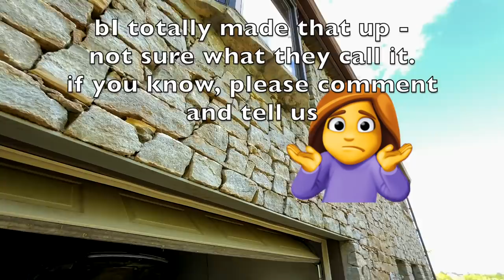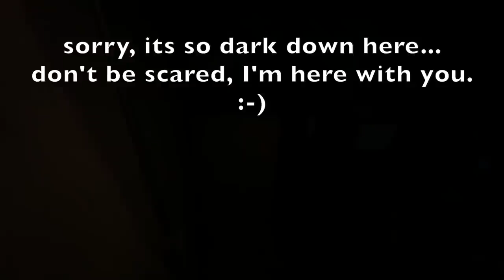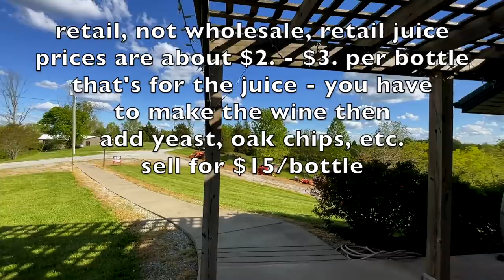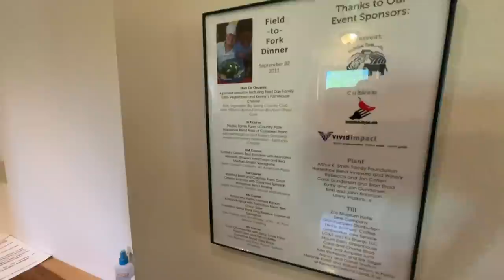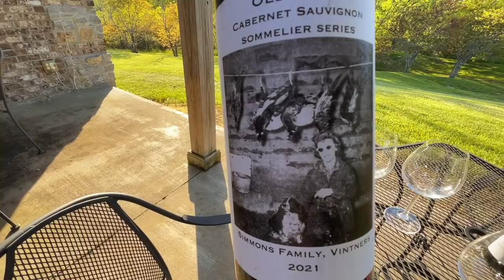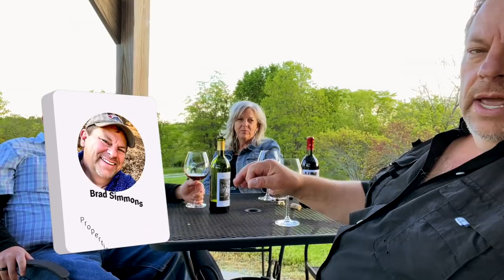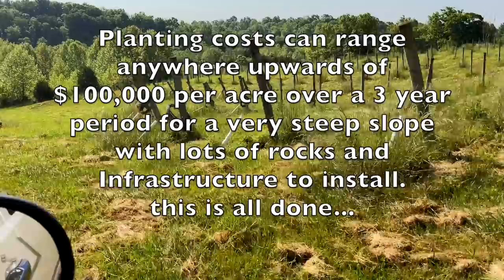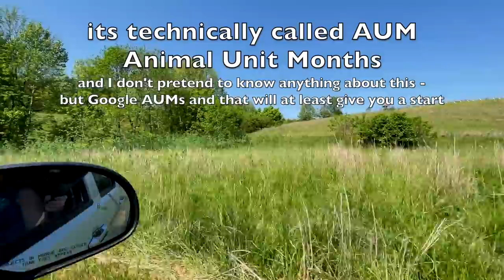Event Space Party Venue Stone house for sale, 98 ac Farm on River, 2 Houses, Land for Sale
Stone houses for sale, 98 ac Farm on River, 2 Houses, Event Space Party venue Land for Sale Kentucky Farms - If an Event Venue is your dream - watch this, then watch Noah Kagan Business Ideas - he is a BEAST in business.  I had never heard of this dude before, but YT recommended I connect my content with him - I am so thankful for the connection.  I highly recommend you sub to him - his advice will make you money - in any business

my self reliance, off the grid, real life, homestead, off grid living, tiny home.

- be first to see new properties BEFORE they hit the market. Event Space for sale - Winery for sale - Party Venue | Business Ideas - Entrepreneur - How to start a Business - former Winery Vineyard needs to be Wedding and Party Venue | Business Ideas | Real Estate.

What is in this video: 00:00
The house is at: 1:14
The Party Venue is at: 21:35
The drive up is at: 48:50
The land is at: 53:50
The aerials are at: 1:12:00

Event Space Land for Sale.  the Best Real Estate agent in Kentucky has a Riverfront Property - which is a former Vineyard for sale.  It sits on 98 acres and gently rolling Land, that would make an excellent Event space Party space, Event Venue.  Watch this Winery tour and see how to start a business on this former winery that is for sale.  Brad Simmons does another great video for Tom who has this vineyard for sale.  A good business idea is an event center, event venue, winery.

and... we have more properties --- if you’re seriously looking for a property - Let’s get you on a call with Jennifer - she is our Client Liaison - she is knowledgeable on what is available today.  Jennifer will ask you a few questions - how much - how big - how soon? --- and the most important question... what does your ideal property look like?
That’s the best way to get us to send properties that match what YOU want.

Come see this property tour with me - it is an old Winery property that is for sale.  It is not really a Luxury listing, but it is a winery - with equipment and all.  This video is a virtual property tour of this vineyard for sale in USA.  Ask us about Starting a business like a banquet hall, party venue, outdoor wedding venue, barn wedding venue, wedding venue business.  If you are an entrepreneur, you'll love the numbers on this video - How to start a business.
Welcome to Willisburg, KY - population 288.  Sal-Lute!  🙂  this property is God's Country and borders Glens Creek for about 1 mile --- but this property is not removed... Just 5 scenic miles to the Bluegrass Parkway, 30 gorgeous min to Bardstown, the Bourbon Capitol of the World, 45 quick min to Lexington and an hour to Louisville, KY.  Business Ideas - how to know when you're ready to start a business

This big Party Venue / Event Space near me / Family compound property is difficult to explain and will take me a few trips to digest all that it has to offer your clients --- it could easily be 5 different living spaces - including the walk-out basement apartments, etc.

Inside is the warm look and feel of wooden walls & wooden floors...Also an unfinished walk-out basement that has been roughed in for a full bathroom, utility hook-ups, a kitchen area w/ a sink & a drive-in 2 car garage...Also a 2-tiered wooden pergola over the front porch & an open covered area in the rear w/ an attached 16' X 24' shed...

*Bonus the guest house is heated & cooled with an energy efficient geo-thermal system!

All this awesome living on 98 acre (+/-) spread of land with the best that nature has to offer with all kinds of wildlife, trees & a babbling brook that meanders along much of the border of this farm!
Especially with these million dollar views. party venues